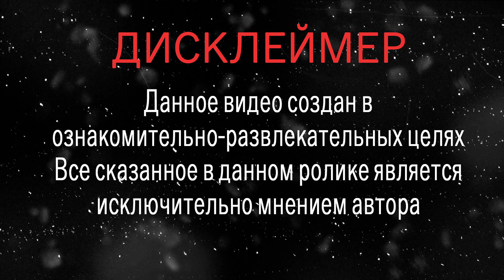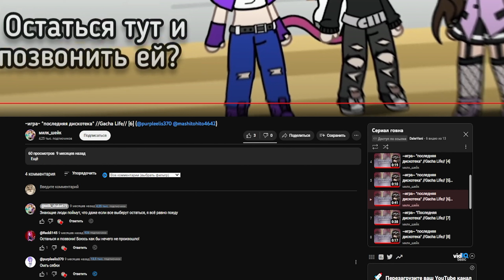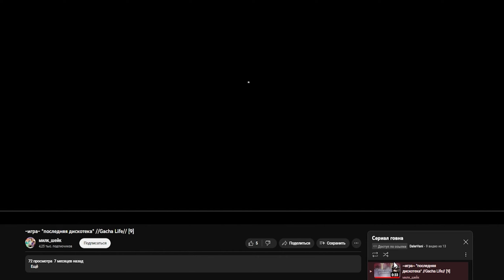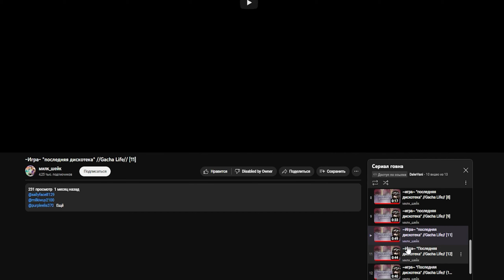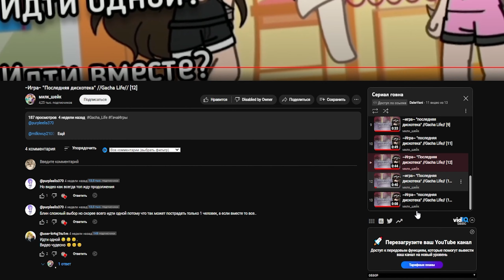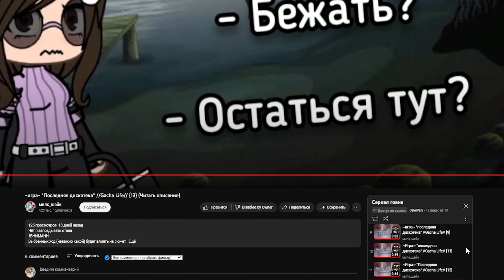Реакция на Последняя дискотека(Yunetr,Dalervani,Monix,Karlik)